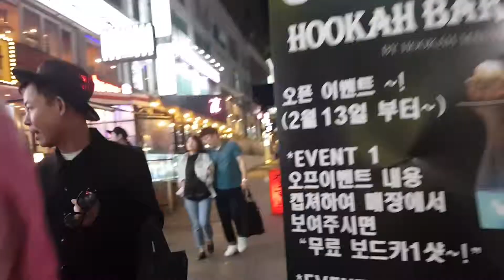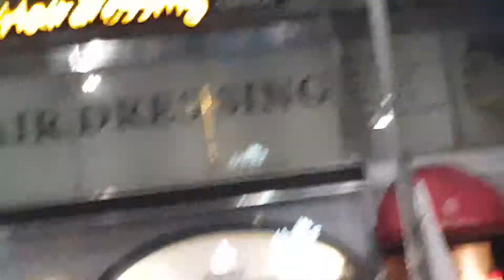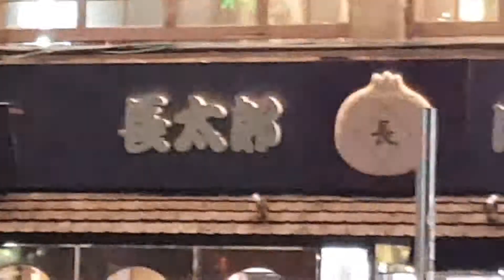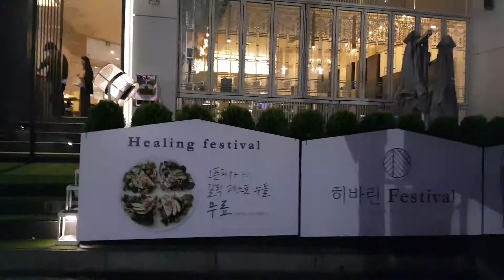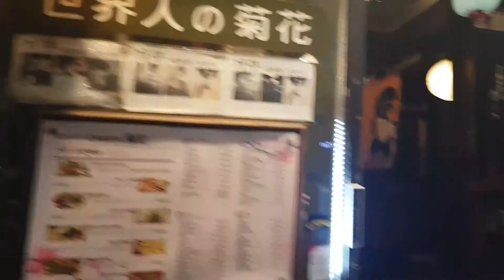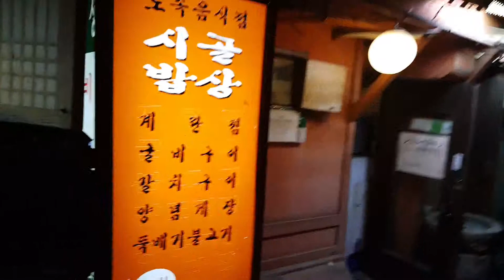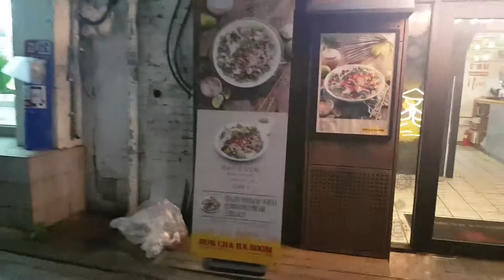[먹자골목]이태원거리풍경4, Itaewon Street, 헤밀튼호텔에서 한강진역까지,201805, 김수범의 한국의 한류문화 맛집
[먹자골목]이태원거리풍경4, Itaewon Street, 헤밀튼호텔에서 한강진역까지, 김수범의 한국의 한류문화 맛집

외국인이 가장 많이 있는 곳, 이태원거리풍경, Itaewon Street입니다. 헤밀튼호텔,에서 이태원로 큰도로를 따라서 한강진역까지의 풍경을 담았습니다. , 김수범의 한국의 한류문화 맛집